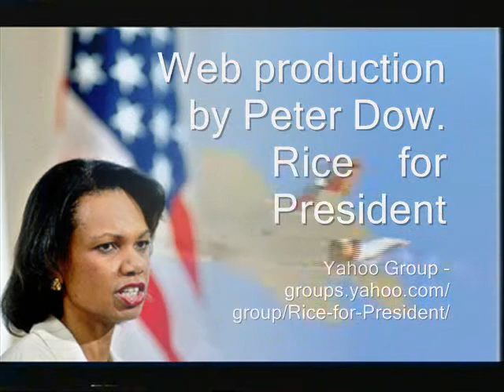Condi Rice and the F-35 Lightning II @ BAE, Britain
Condi visits the British Aerospace Factory in North-West England to see the American-British production facility for the new vertical take-off super-sonic jet-fighter - the Joint Strike Fighter or F-35.
Set to the music from the movie - Back to the Future.